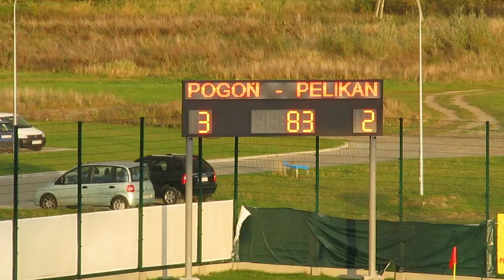Bramka na 3:2 w meczu Pogoń Siedlce - Pelikan Łowicz 3:2